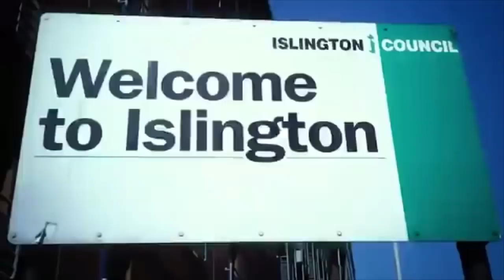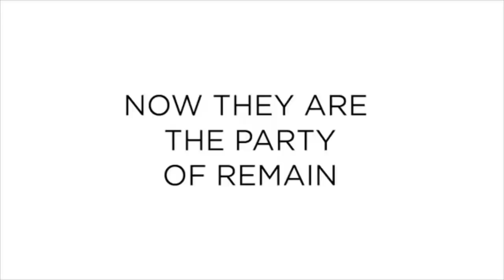BREXIT MEGA HOUR! JOIN US NOW!